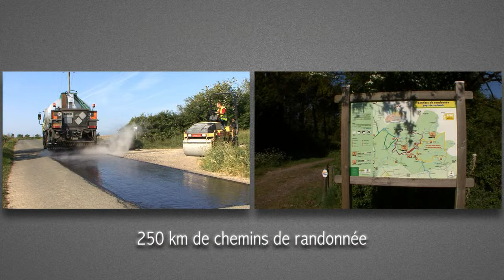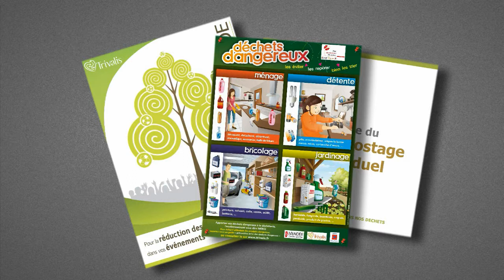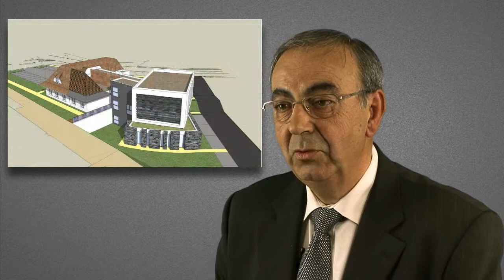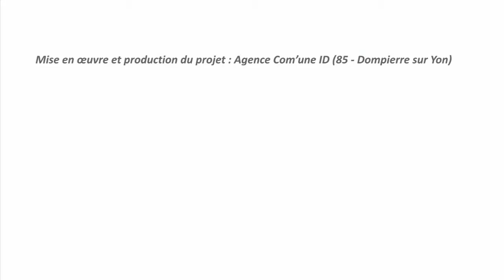2011 CC Pays des Achards - 2.wmv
2011, une dynamique communautaire au service d'un territoire et de ses habitants. Film de présentation des projets 2011 de la Communauté de communes du Pays des Achards.